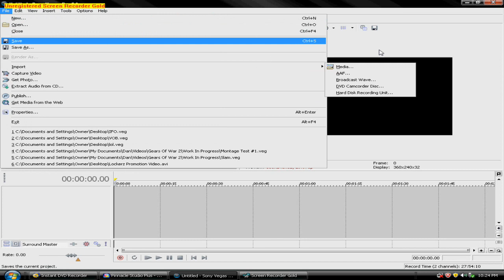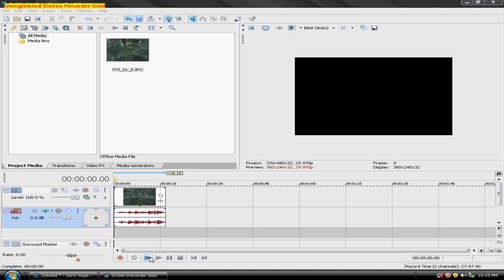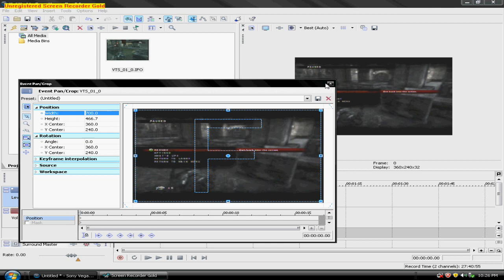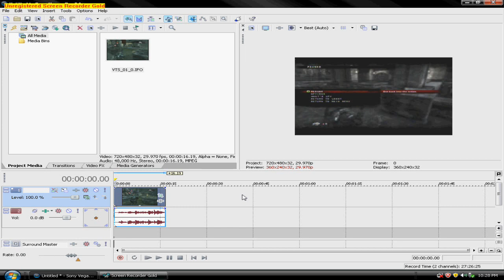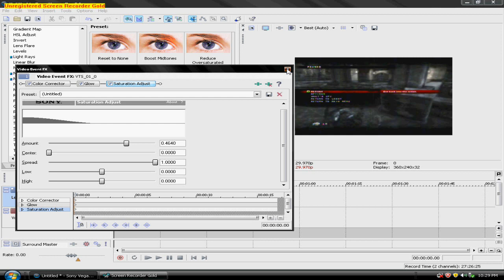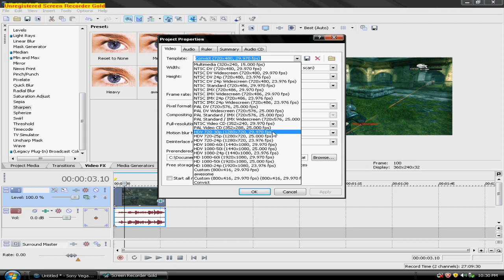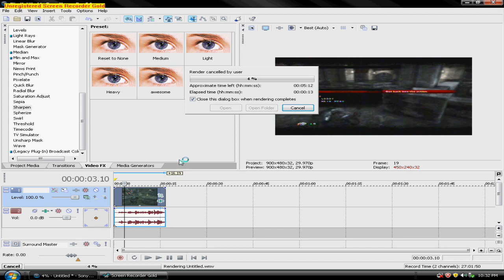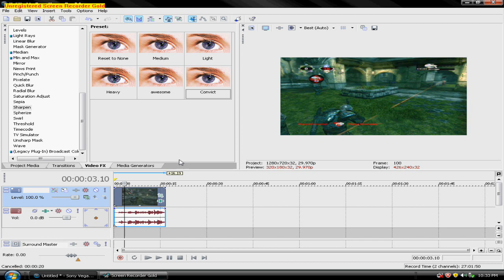Dazzle High Quality Settings(The Best Out There) Part Two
Thanks to xConvicting for the settings!

This is part two of how to get very good settings with a dazzle. I personally use the Dazzle DVC 100 or the Dazzle Video Creator Plus as it is known. But it doesn't matter. If you use Sony Vegas then this is perfect for you and if you use some other editing program this may puritan to you but I'm not 100% sure.

If I wasn't clear on some parts or if you just have any questions just PM me here on Youtube